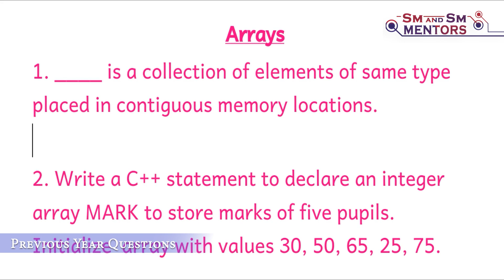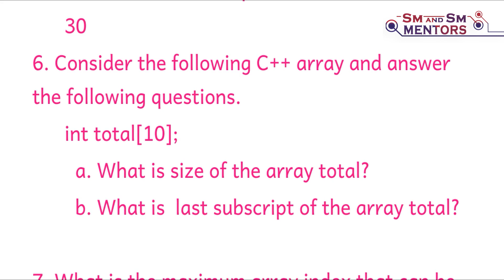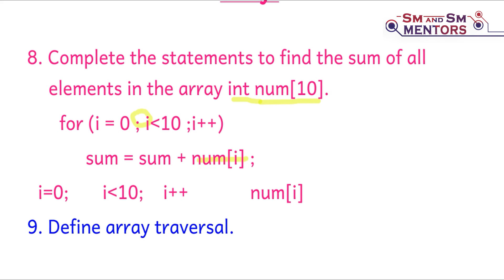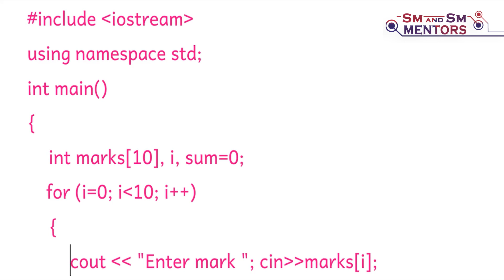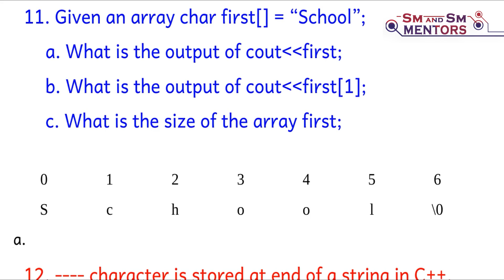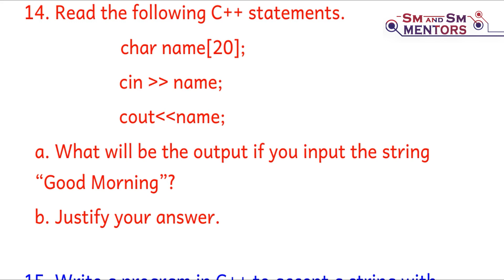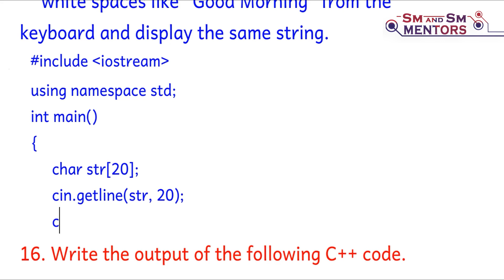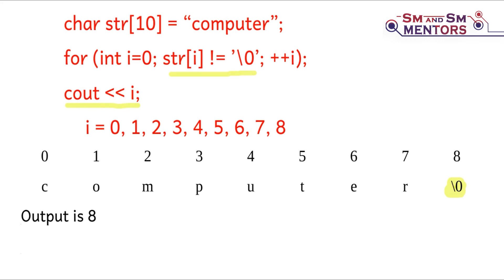ARRAYS | Plus Two Commerce | Computer Applications | Previous Year Questions | Revision Module | E1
This Video Contains Previous Questions and Answers with Explanation on the Chapter 2- ARRAYS of Computer Applications of Plus Two Commerce.